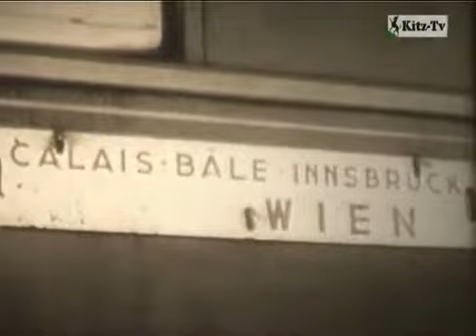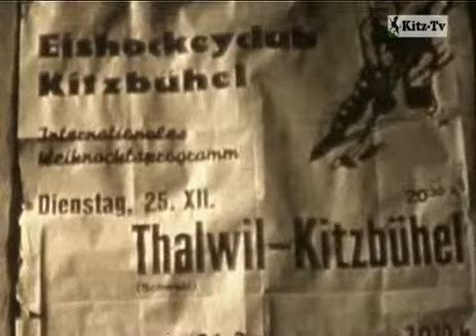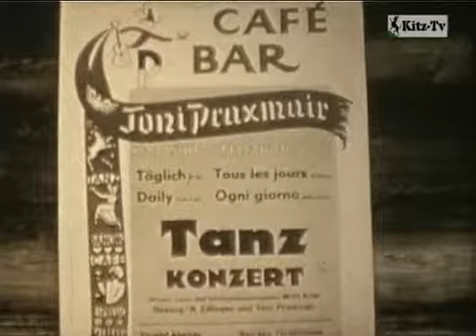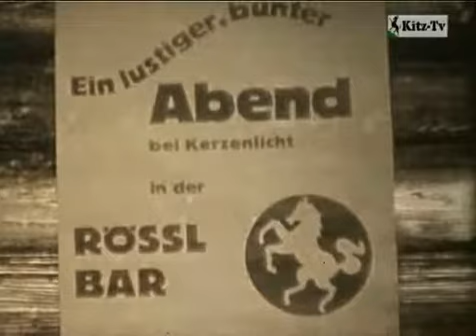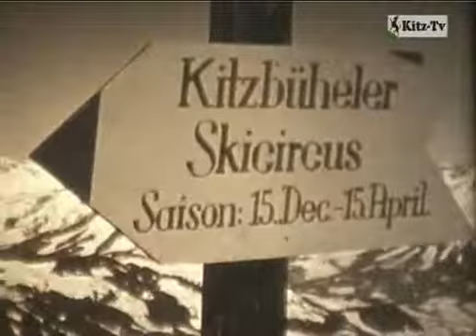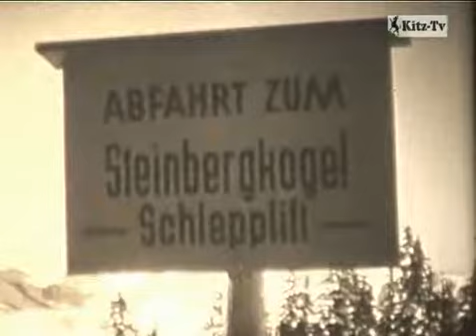Wintermärchen in Kitzbuehel 1953 von Jan Boon im Museum 2009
Wintermärchen in Kitzbühel 1953 von Jan Boon, wie es damals war, Kitzbühel 2009